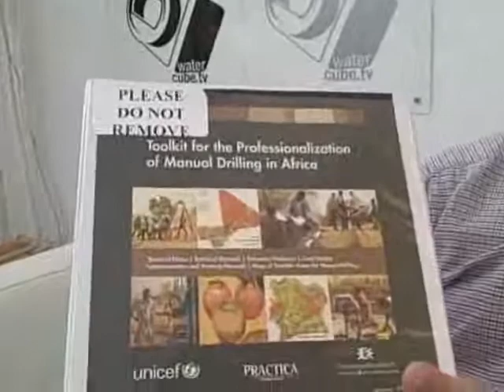Jon Naugle on Manual Drilling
This video is with Jon Naugle, who is active with Relief International and specializes in manual drilling techniques. Video by Luuk Diphoorn on 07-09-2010 in the WaterCube at the Stockholm World Water Week 2010. ; (Sep  7, 2010)